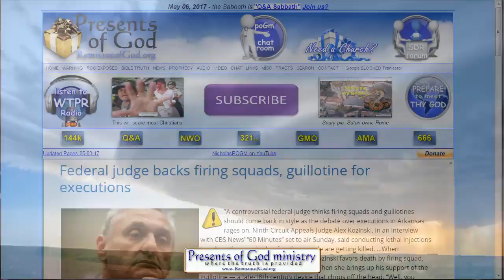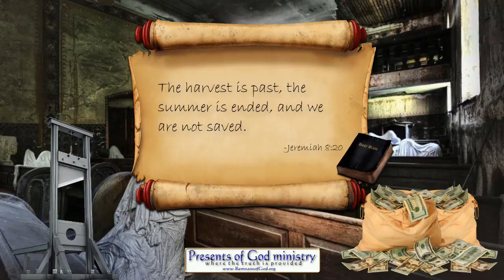BREAKING !! Trump, 501c3 Govt Preachers and Sunday Laws!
Credits to pastor Nicholas at NicholasPoGM, my faithful brother in Christ and true man of God. Please visit his website at remnantofgod.org and his video website at john1429.org.

Even though the 501c3 government preachers had the ability to lobby for religious law back in 2006, they still feared the IRS would threaten the money they worship and so Trump signed an Executive Order on May 4, 2017 removing that hurdle!

We are THAT CLOSE NOW! The government pastors can now easily "speak and cause" Sunday Laws in America and then, accross the world!

In these last days of earth’s history, Satan, as the false messiah, will come in the flesh and masquerade himself as Christ to a deceived world, which has rejected the Christ of the Bible and His Law of love, His holy and eternal ten commandments. The false messiah will encourage the antichrist pope to enforce Sunday as the day of rest over God’s 7th day Sabbath commandment, which points to Him as the Creator.

Enforced Sunday worship WILL BE the mark of the Vatican beast, the prophesied first beast of Revelation 13, on which sits the whore of Babylon or the Roman Catholic Church in Revelation 17.

This is what the Vatican beast has to say about its mark: "Sunday is our MARK of authority [...] The church is above the Bible, and this transference of Sabbath observance is proof of that fact". — Catholic Record of London, Ontario. Sept. 1, 1923.

Those who accept Sunday rather than the commanded 7th day Sabbath of God will pay a miserable price for disobeying an offended God. The seven plagues of the Most High will soon fall upon those who will take the mark of the beast (Sunday rest and worship) -- rather than observing the commandments of the Most High including the 7th day Sabbath commandment (Exodus 20:8-11) - and their fate will be an unpleasant one, as mentioned in Revelation 14:9-10.

Sunday observance cannot be found in the Bible. Christ or His apostles never ordained or commanded a change in the day of rest from the 7th day of the week to the 1st. The Catholic church has even admitted this fact through the following statement:

“From beginning to end of Scripture, there is not a single passage that warrants the transfer of weekly public worship from the last day of the week [Saturday] to the first [Sunday]." Catholic Press, Sydney, Australia, August, 1900.

Soon, every man, woman and child will have to make a very important decision that will alter their fate: either embrace Christ and His commandments including the 7th day Sabbath commandment or obey the Vatican's pope and his day of rest.

In Revelation 14:12 and in Revelation 22:14, those who will receive eternal life in Christ's kingdom are identified as the saints who keep the commandments of God and have the faith of Christ. In contrast, those who willingly reject God's commandments, including the 7th day Sabbath commandment, will die for their disobedience since the wages of sin is death (Romans 6:23).

Make the right choice: choose Christ, flee worldliness, put your faith and trust in the Son of God, keep His holy ten commandments through the Holy Spirit (Exodus 20:3-17) and Christ will reward you, as a gift, with eternal life in His everlasting kingdom of love, peace and joy (Revelation 14:12; Revelation 22:14).

March 2005 - Church & State can Cooperate!?

July 2005 - State Run Churches?

June 1999 - United "STATE" Church of America!?

For more information and videos on Christian beliefs and prophecy, please along with YouTube channels from SDRMinistries.org and NicholasPoGM.